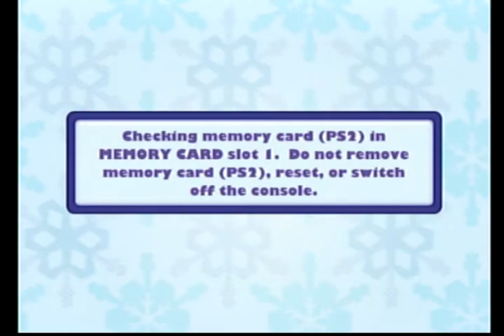DORA SALVA PRINCESA DA NEVE PARTE 11